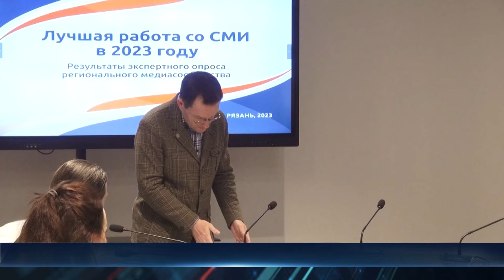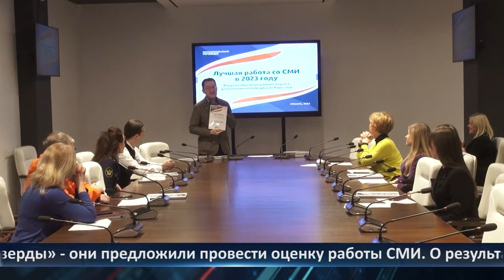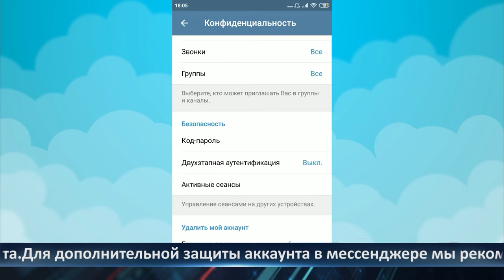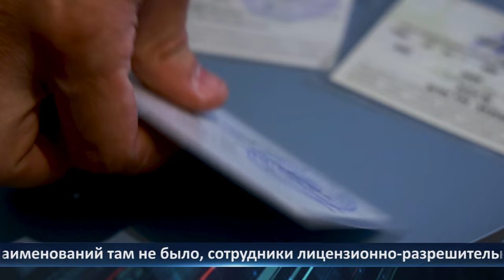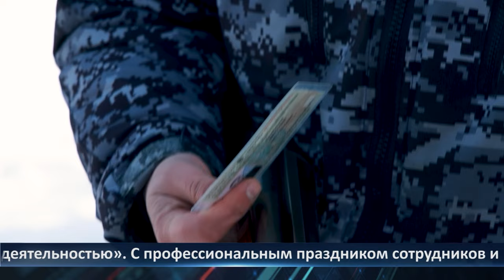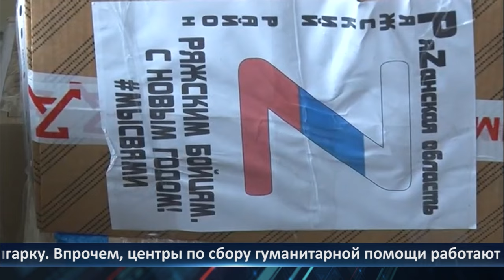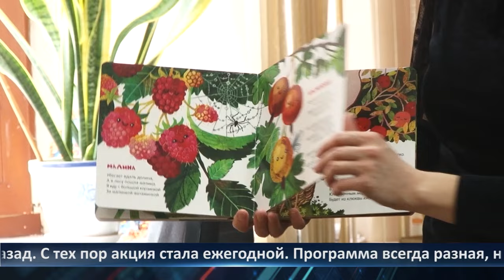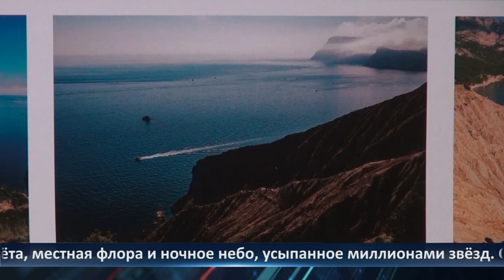Неделя Города - новости Рязани 16.02.2024